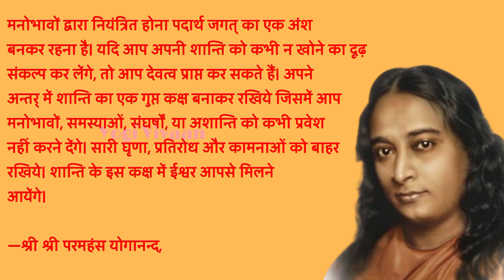Peace || mahavatarbabaji yogananda lordshiva yoga aghori motivation himalaya kriyayoga